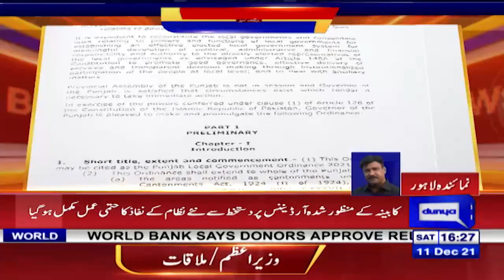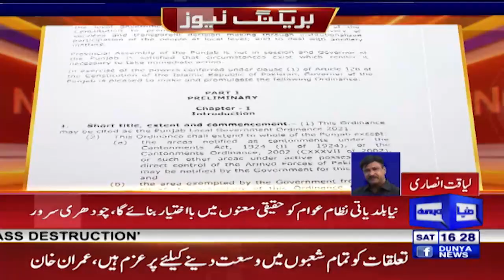Punjab Local Bodies Ordinance 2021 | Governor Punjab Ne Ordinance Par Sign Kar Diye